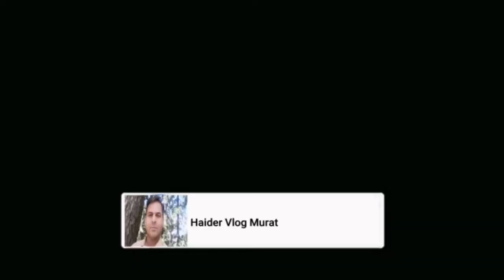Performance Of Fiat 640 Tractor On Raja Hal | Vlog # 109